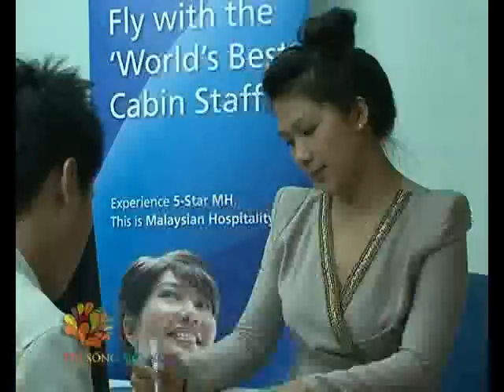[Kỹ Năng] Đặt mua vé máy bay nhanh và tiết kiệm